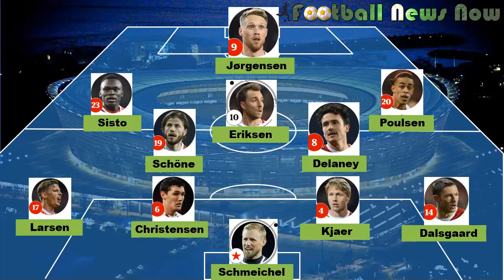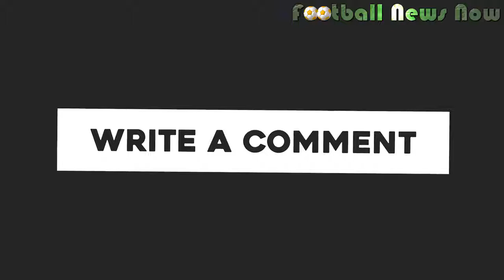CROATIA vs DENMARK Lineup Squad Prediction and Head to Head stats | Round 16 FIFA World Cup 2018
CROATIA vs DENMARK:World Cup 2018 Last 16 Lineup Squad Prediction, Betting Tips, Odds & Head To Head
Croatia vs Denmark 01 July 2018 Squad & Prediction | FIFA World Cup 2018
Croatia vs Denmark Squad & Prediction, Denmark vs Croatia Squad & Prediction
Croatia vs Denmark Prediction, Denmark vs Croatia Prediction
Croatia vs Denmark Squad, Denmark vs Croatia Squad
Croatia vs Denmark Lineup, Denmark vs Croatia Lineup
Croatia vs Denmark world cup, Croatia vs Denmark betting tips
Croatia vs Denmark preview, Denmark vs Croatia preview

Croatia Team News
Croatia took advantage of their great start to the tournament to rest players against Iceland, with only Luka Modric and Ivan Perisic retaining their starting places from the defeat of Argentina. They are likely to revert the team that beat Argentina for their round-of-16 clash with Denmark, though Milan Badelj could start after a goal and an assist against Iceland.
Croatia Team Form
Croatia team have won five of their last six matches, including four in a row. The only team to have got the better of them in that time was Brazil, who won 2-0 at Anfield in a friendly. They have since come from behind to beat Senegal in their final friendly and then won all three group stage matches – Ivan Perisic maintaining the 100 per cent record with a late winner against Iceland last time out.

Croatia Predicted Starting Line up
Expected Line up: 4-2-3-1
Croatia likely XI
Goalkeeper:Danijel Subasic

Defenders:Sime Vrsaljko, Dejan Lovren, Domagoj Vida, Ivan Strinic

Defensive Midfielders:Luka Modric, Milan Badelj

Attacking Midfielders:Ante Rebic, Ivan Rakitic, Ivan Perisic

Forwards:Mario Mandzukic

Denmark Team News
Yussuf Poulsen is back from suspension to play against Croatia after sitting out the bore draw with France at the end of the group stage. Mathias Jorgensen, Andreas Cornelius and Martin Braithwaite all started that game, with a new 4-1-4-1 system adopted, but Andreas Christensen is likely to drop back into centre-back and Poulsen, Lasse Schone and Nicolai Jorgensen start return to the starting line-up.

Denmark Predicted Starting Line up
Denmark likely XI
Goalkeeper:Kasper Schmeichel

Defenders:Henrik Dalsgaard, Simon Kjaer, Andreas Christensen, Jens Larsen

Defensive Midfielders:Lasse Schone, Thomas Delaney

Attacking Midfielders:Yussuf Poulsen, Christian Eriksen, Pione Sisto

Forwards:Nicolai Jorgensen
Croatia vs Denmark Head-to-Head Stats
Croatia and Denmark met each other four times between 1996 and 1999, with Denmark winning two and drawing one, but they have not met since Croatia won 2-1 in a friendly in 2004. At major tournaments, their only previous meeting was Croatia’s 3-0 win in the group stages at Euro ’96.

Croatia vs Denmark Top three bets
1) Croatia to win at 10/11 with Betfair
2) Total goals = under 2.5 at 1/2 with Betway
3) Croatia to keep a clean sheet at 19/20 with Ladbrokes

Croatia vs Denmark Prediction
Croatia were in excellent form in the group stages, while Denmark appeared below-par at times. Their excellent defensive record proves they will be tough to crack, but Croatia can do exactly that with attacking strength in abundance.

Correct score prediction: Croatia 2-0 DenmarkCorrect score best odds: 7/1 (888sport)